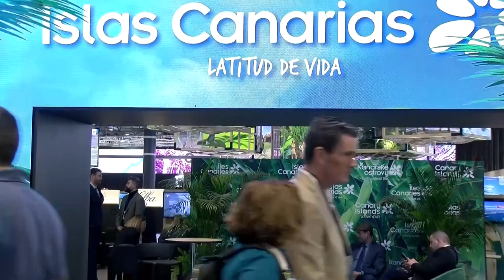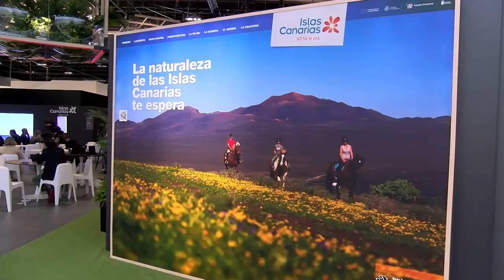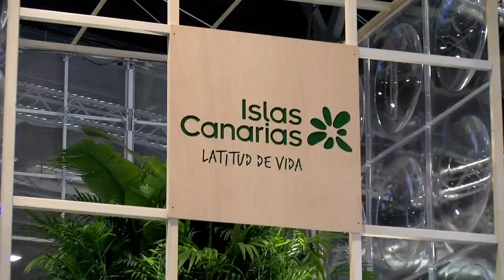➡️🛫 FITUR 2024 | Canal 10 televisión 📺 | Turismo de Tenerife